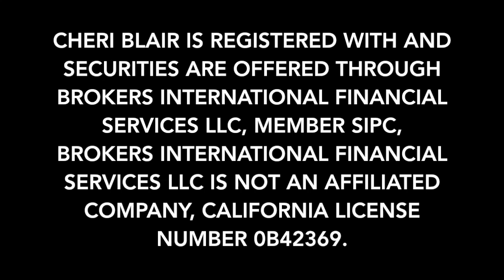Podcast Potluck #14 On the Edge with April Mahoney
Jeané Elliott Bennett and Cheri Blair

Get ready to be served today Brains On the Edge with April Mahoney I am hosting 2 super brainy women. On the menu: The real deal about this money with Cheri L. Blair@ on the market, Jeané Elliott Bennett on how business and the lesiure travel industy is being impacted and what affect Covid-19 a public servant would embark on a rather unorthodox journey of political campaigning or podcast production.I am bringing in the trickery secert sauce. Bring a napkin with you because this show is surely going to make you drool.